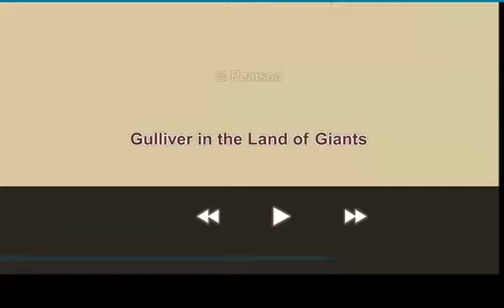Gulliver in the land of Giants